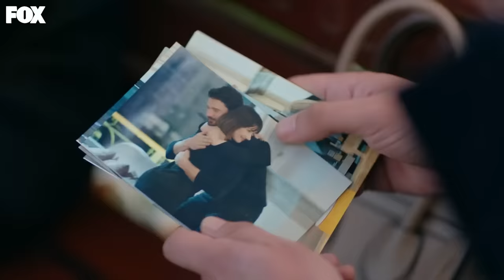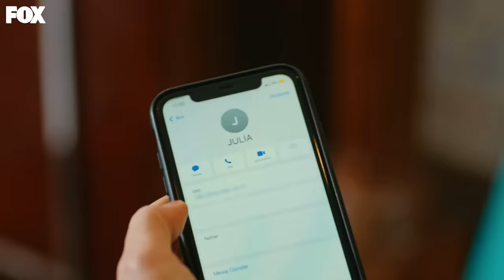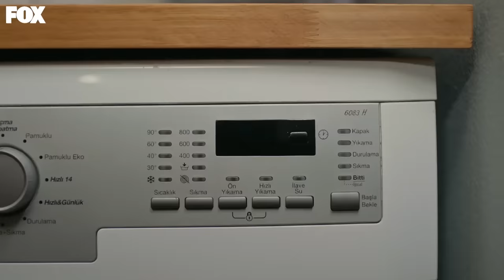Yasak Elma 171. Bölüm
Yasak Elma 171. Bölüm Özeti:
Selim, Kumru’nun hamileliğini öğrenip deliye döner, onun yalan söylediğini ispat etmeye çalışır. Ender, Kumru ve Caner evliliğine en çok sevinen kişidir, Julia’dan intikam almak için kolları sıvar. Yıldız, Tuğçe’nin Julia’ya çalıştığını anlar ve gerçek yüzünü Emir’e göstermek ister.

Hasan Ali’nin evinde yaşanan patlamanın üstünden altı ay geçmiştir. Patlama sonrasında Ender ve Yıldız yaralı kurtulurken, Hasan Ali vefat eder. Yıldız, kocasıyla arasını düzeltmek için elinden geleni yapar. Bu sırada yan yalıya genç, güzel ve cemiyetin yeni gözdesi olan Kumru Yıldırım taşınmıştır. Yurt dışındaki eğitimini tamamlayan Kumru İstanbul’a döner dönmez, babasının sahibi olduğu yalıya yerleşir. Kumru oldukça güzel, modern, pervasız ve özgüvenlidir.
Ender ise patlama sonrası Kaya’yla birlikte Londra’ya taşınır. Ender ve Kaya boşanmaya karar verir. Ender İstanbul’daki hayatına hızlı bir dönüş yaparken, Yıldız da Çağatay’ı yeniden kazanma telaşındadır.

KÜNYE
YAPIM: MEDYAPIM
YAPIMCI: FATİH AKSOY
YÖNETMEN: ECE ERDEK KOÇOĞLU
ÖYKÜ & SENARYO: MELİS CİVELEK - ZEYNEP GÜR
UYGULAYICI YAPIMCI: ŞELALE BASKICI